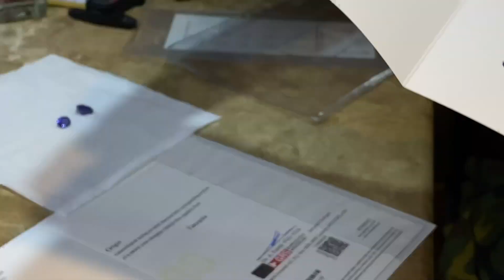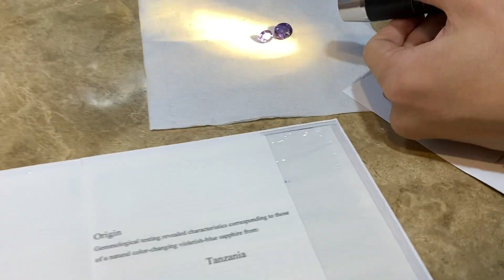變色藍寶石怎麼買??台北周先生珠寶跟你說GIA與GRS